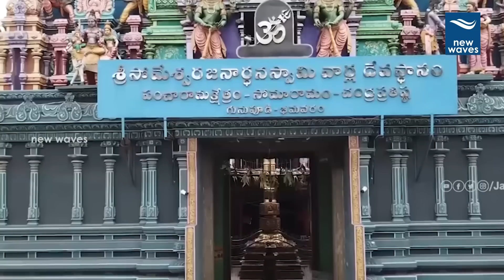పవన్ కు భీమవరం ప్రజల కన్నీటి గాధ.. | Documentary on Bhimavaram Aqua Food Park Issue | New Waves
Documentary on  Bhimavaram Aqua Food Park Issue